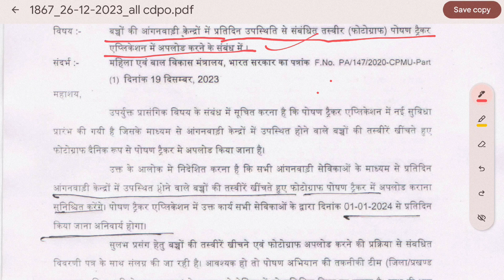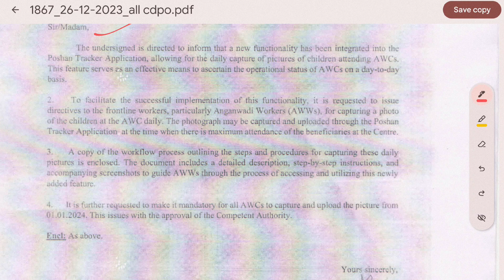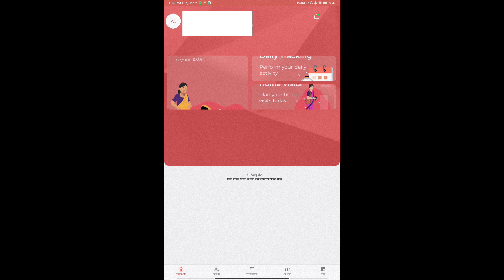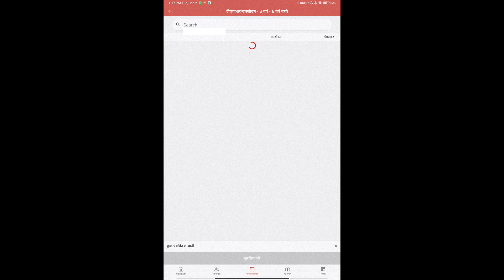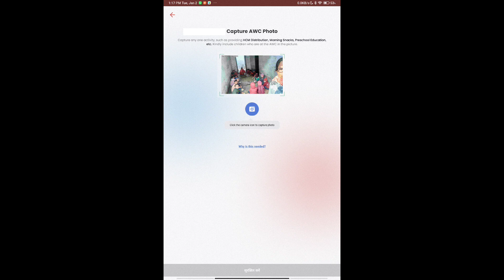सभी आंगनवाड़ी सेविकाओं को 1 जनवरी से ये कार्य करना हुआ अनिवार्य| नही बनेगा फिर मानदेय| फोटो capture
सभी आंगनवाड़ी सेविकाओं को 1 जनवरी से ये कार्य करना हुआ अनिवार्य| नही बनेगा फिर मानदेय